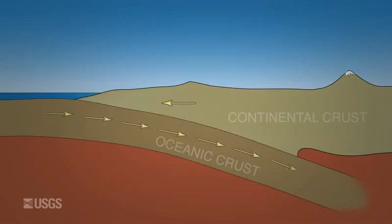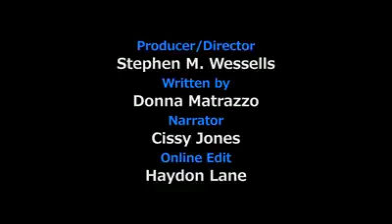1417332051 3399019638001 LS 140327 Alaska Earthquake